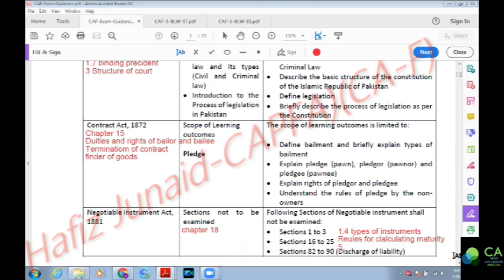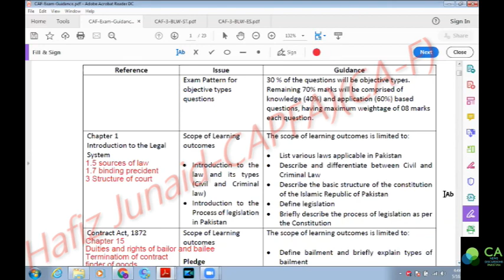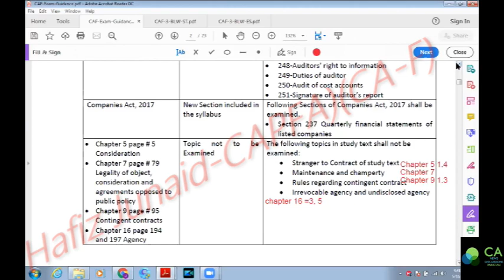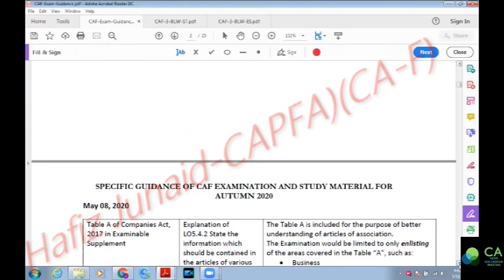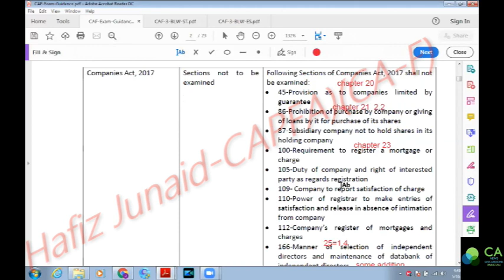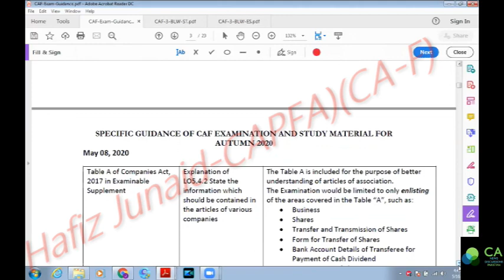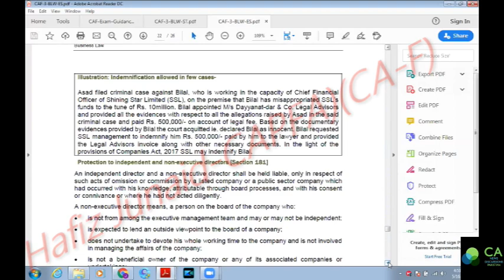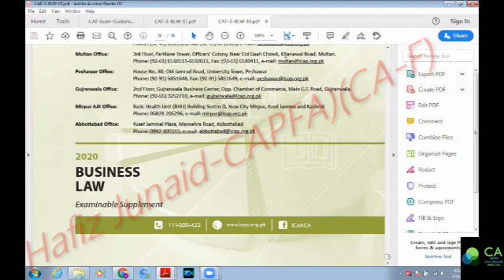Business Law Syllabus Change/Addition/deletion in study text/September 2020/Hafiz Junaid APFA,CA(f)